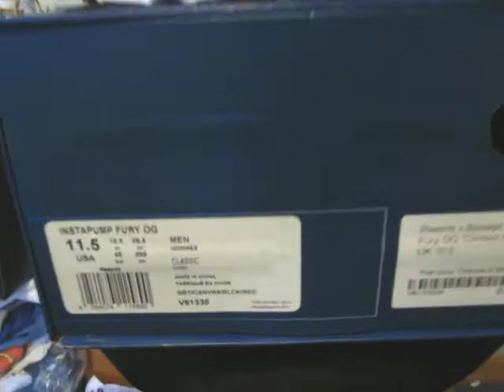Reebok X Bodega Instapump Fury Detailed Look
The Reebok X Bodega will turn heads with this slick classic sneaker from Reebok. The colabs have been hot this summer and this adds to it. Unique pattern on the sides with a suede like carpet feel on the back. The suede uppers can compare to the Air Jordan 7 Hare. Very soft feel the sneaker has to it.

@Famousthinking follow the twitter to get money off.